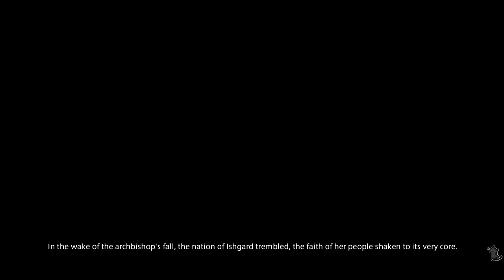Let's Play: Heavensward - Part 41 - Daddy Issues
Vidofnir, you are at least 1,200 years old.  You still need to ask daddy for permission to make friends?